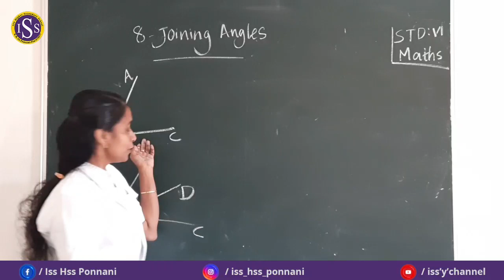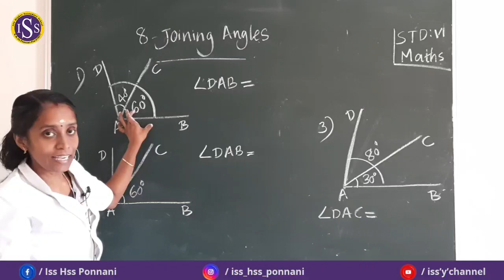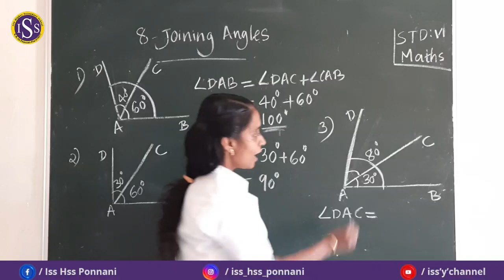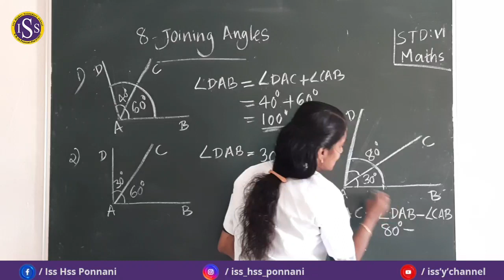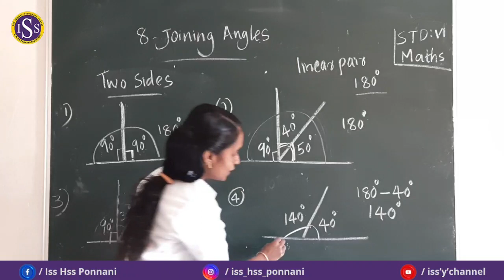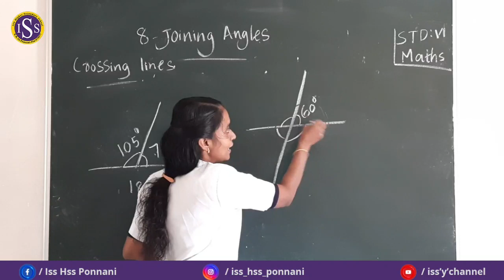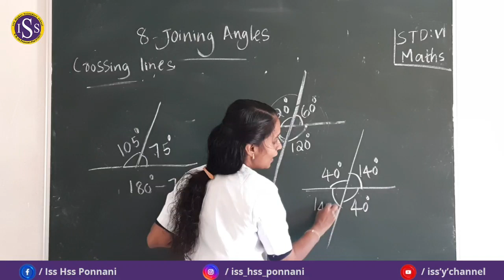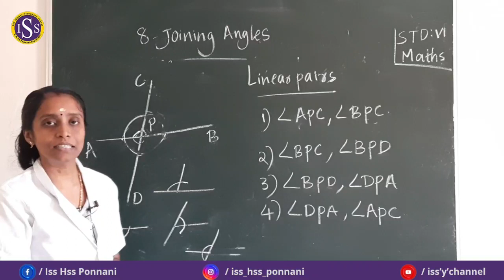STD | VI | MATHEMATICS - EM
SAYANA TEACHER